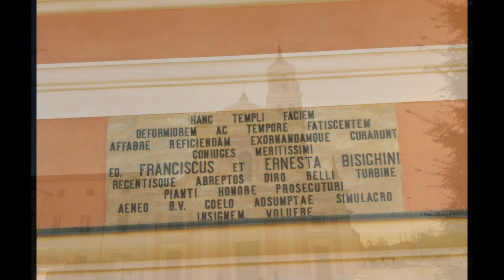Campane di Carbonara di Po (MN) - distesa completa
Chiesa parrocchiale dell'Assunzione di Maria
Vicariato foraneo Madonna della Comuna
Diocesi di Mantova

-[02:53] = Battiore delle 10.30 e distesa completa (dura 1 min.) per la messa festiva delle 11.00.
Concerto di 5 campane all'ambrosiana in scala diatonica maggiore di Fa3

1^= Fa3 (batte le ore)
2^= Sol3
3^= La3 (batte un tocco alla mezza assieme al campanone)
4^= Sib3
5^= Do4

Ringrazio la signora Silvia per la disponibilità dimostrata.

Borgocarbonara, 05/02/2023

© Sassolino 06